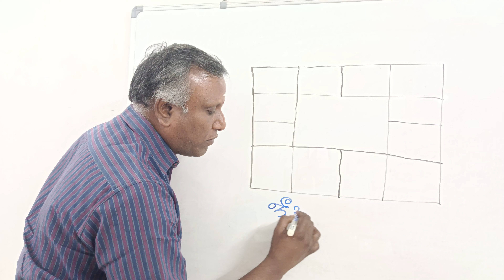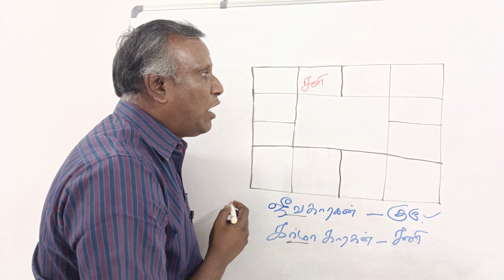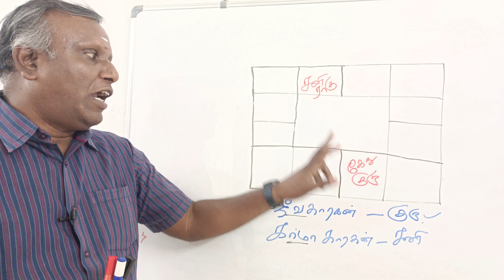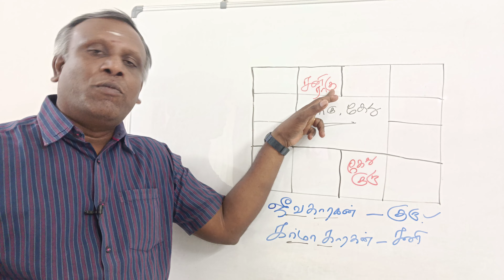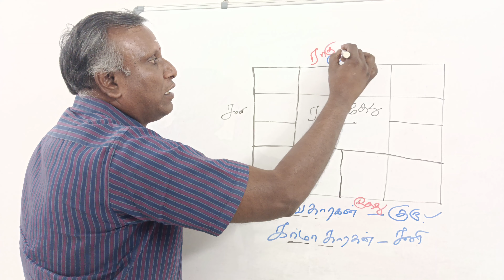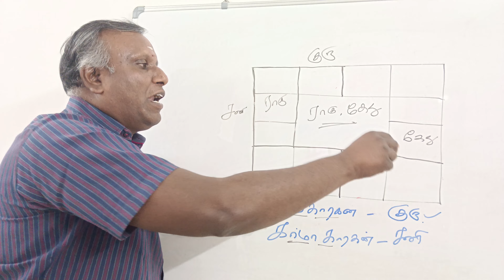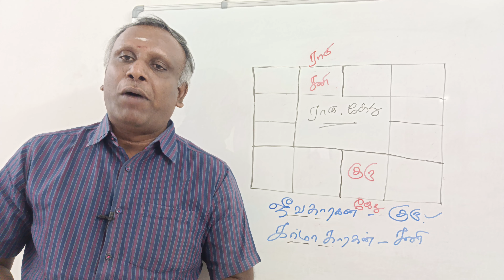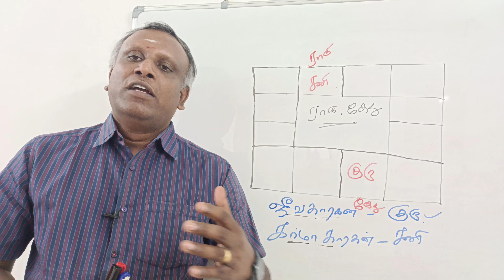பிருகு நந்தி நாடி |ஜீவ காரகன் குரு கர்மா காரகன் சனி பற்றி சூட்சம விதி |With a description of life